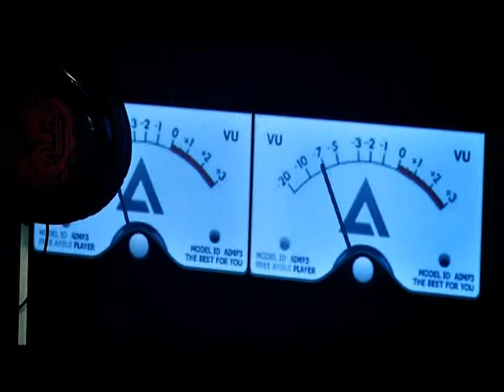Все в «Гараж»! Арт-клуб приглашает на вечеринки